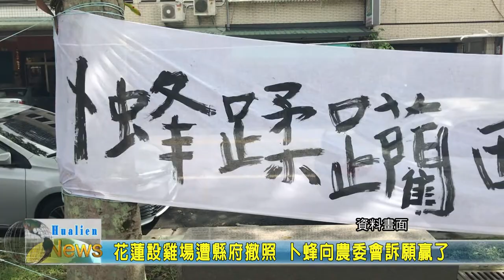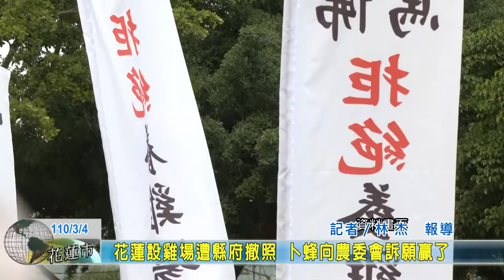20210304 08 花蓮設雞場遭縣府撤照 卜蜂向農委會訴願贏了